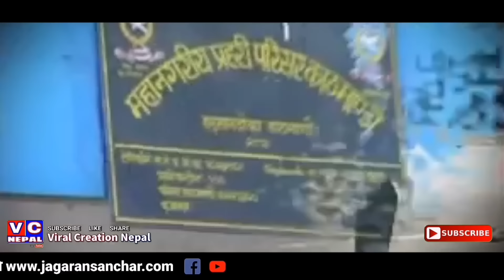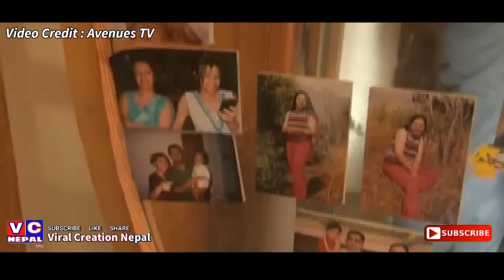यसरी भएको थियो श्रीमतीको हत्या||घटनाको सम्पुर्ण जानकारी||पुर्ब DIG Ranjan Koirala जेलबाट रिहा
ससत्रबल पुर्ब डिआईजी रन्जनकुमार कोईराला जेलमुक्त|
श्रीमती हत्या प्रकरणमा जन्मकैदबाट बाकी कैद माफी गर्दै  ८ बर्षमै रिहा| उनले गरेको अपराधको पुर्ण जानकारी सहित|
APF Ex-DIG Ranjan Kumar Koirala has been Relesed From Jail.

Video Footage : Avenues Tv & Image Channel

🙏🙏🙏 सम्पुर्ण आदरणिय दर्शकबृन्दहरुमा हार्दिक नमस्कार तथा स्वागत छ मेरो च्यानलमा। तपाईहरुलाई मेरो प्रस्तुतिहरु कस्तो लाग्छ कृपया सुझाब सल्लाह  नभुल्नुहोला साथसाथै लाईक कमेन्ट तथा सेयर गर्न पनि नभुल्नुहोला।
धन्यबाद । 🙏🙏🙏